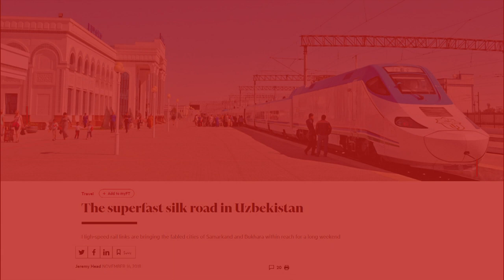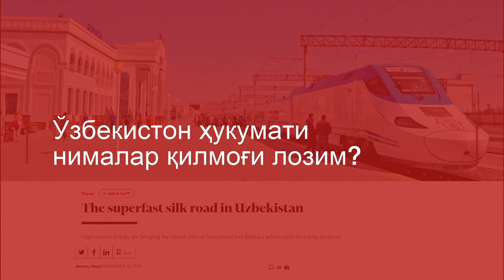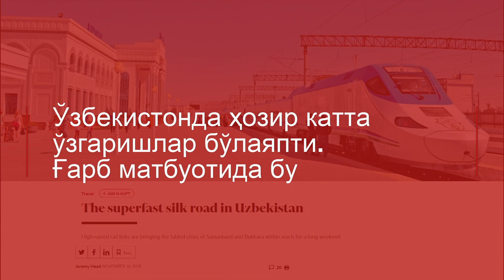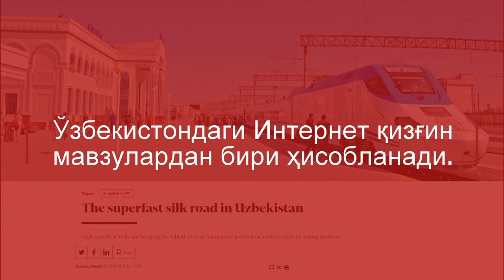Британ журналисти ва Ўзбекистон: опера театри бор, вино ичишга монеълик йўқ - BBC Uzbek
Охирги 1 йилда Ўзбекистон ҳақида хорижий оммавий ахборот воситаларида эълон қилинган энг яхши мақола деб тан олинган Financial Times рўзномасидаги "Ўзбекистондаги супер тез Ипак йўли" мақоласи муаллифи Жереми Хед Ўзбекистондан бир дунё таассурот билан қайтганини, газетада эълон қилинганлари денгиздан бир томчи эканини айтади.
Жануби-шарқий Осиёдаги кўп мамлакатларга саёҳат қилганини айтадиган Жереми Хед боришидан олдин Тошкентни бу қадар замонавий шаҳар деб ўйламаган.
"Мен Тошкентда опера томоша қилдим. Фантастик театр, ажойиб опера ижроси. Тошкент дунёдаги кўплаб пойтахтларга нисбатан анча замонавий шаҳар экан", дейди Жереми Хед.
"Сиз исломий меъморчиликни Эронда кўришингиз мумкин, аммо британ турист-операторларининг бирор бир брошюраси у(Ўзбекистондаги - таҳр) гўзалликни етказиб беролмайди. Ҳақиқатан ноёб", дейди у.
Ўзбекистон ҳақидаги маълумотларда аҳолисининг кўпчилигини мусулмонлар ташкил қилиши ёзилганини ўқиган инглиз журналисти, дунёдаги аксар мусулмон мамлакатлари сингари Ўзбекистонда ҳам спиртли ичимликлар истеъмоли тақиқланган бўлса керак, деган хаёлга борган.
Аммо исломий меъморий ёдгорликлари кўп шаҳарда вино ичишга монеълик йўқлиги Жереми Хедни ҳайратга солган.
У ўз ҳайратини Ўзбекистоннинг Лондондаги элчилигида бўлиб ўтган туризм салоҳиятига бағишланган маросимда ҳам яширмади.
6 июнь куни британиялик журналистлар Ўзбекистоннинг Британиядаги Туризм элчиси этиб тайинланган Софи Ибботсон ва журналист Жереми Хеднинг саёҳат таассуротлари, расмий мулозимларнинг Ўзбекистон туризмининг бугунги вазияти ва сайёҳлик билан боғлиқ янгиликлар ҳақидаги ҳикояларини тингладилар.
Маросимда Жереми Хедга Ўзбекистоннинг матбуот соҳасидаги "Олтин қалам" мукофоти топширилди.